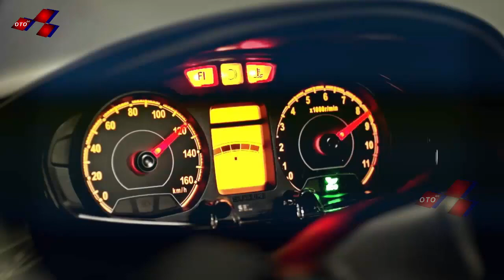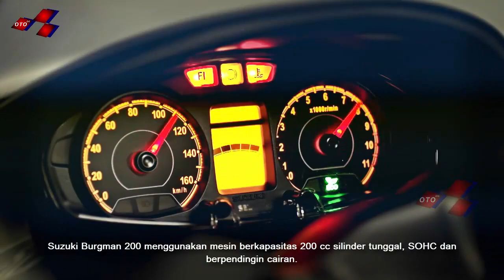PERANG BESAR 🔥 SUZUKI AKHIRNYA RILIS MOTOR PESAING YAMAHA NMAX DAN HONDA PCX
SUZUKI AKHIRNYA RILIS MOTOR PESAING YAMAHA NMAX DAN HONDA PCX

ALL NEW HONDA PCX 2024 SEMAKIN KEREN DAN GAGAH